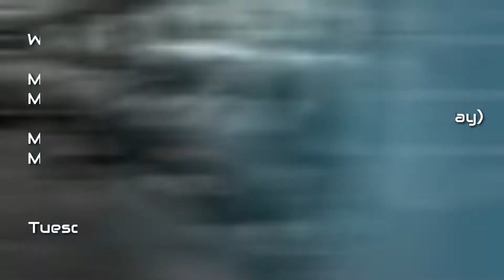💪Gym @ UTC Youth Centre 🏋️‍♂️ VLOG1 | Kuching | Sarawak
Benefit of Working Out

The Y-Centre at UTC Kuching, Sarawak offers a gym that has many healthy activities for the visitors. With the convenience of various equipment, visitors will find their visit to the Y-Centre's Gym a very pleasing. Not only with the friendly staff members and the gym equipment, but with the environment in the gym as well. Suitable music is played throughout the whole time the Centre is opened. It is to increase the spirit and raise the adrenaline to the visitors that are working out. Aside from that, visitors can make new friends as this is not just merely a place to work out. It is a place to socialize as well.

So come over and work out here at UTC Sarawak's Y-Centre's Gym!